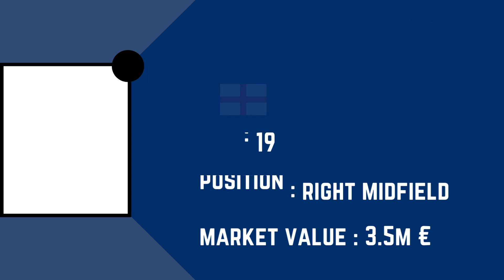MILLWALL F.C. Squad Season 2023/24 | Millwall FC | FootWorld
Also Watch